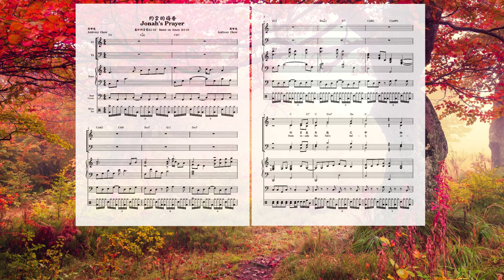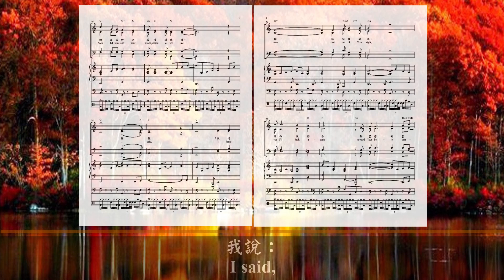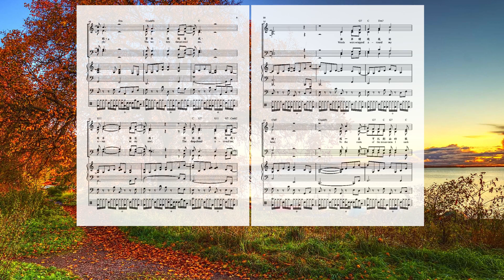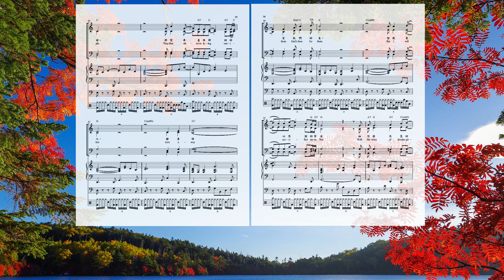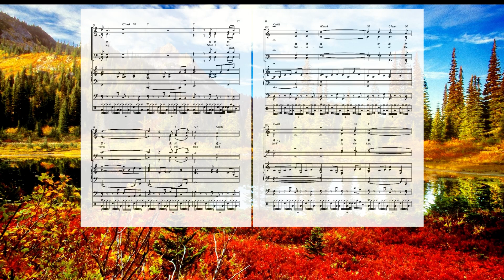約拿的禱告 (四重唱版)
歌詞:
約拿在魚腹之中
向耶和華他的神禱告，
他說：
「我在患難中求告耶和華，
他就應允我；
我從陰間的深處呼求，
你就聽我的聲音。
你將我投下深淵，
一直投到大海的深處；
你的大水環繞我，
你的波浪和洪濤漫過我身。
我說：
『我從你眼前被驅逐，
然而我仍要仰望你的聖殿。』
眾水環繞著我，
幾乎淹沒我；
深淵圍繞住我；
海草纏繞我的頭。
我一直下沉到山的根基，
地的門閂將我永遠關住。
你卻將我的性命
從地府裏救出來。
我心靈發昏的時候，
就想起耶和華。
我的禱告達你面前，
進入了你的聖殿。
那信奉虛無神明的人，
離棄憐愛他們的神，
但我要以感謝的聲音
向你獻感恩的祭。
我許的願，
我必償還。
救恩出於耶和華。」
耶和華便吩咐那魚，
那魚就把約拿吐在陸地上。